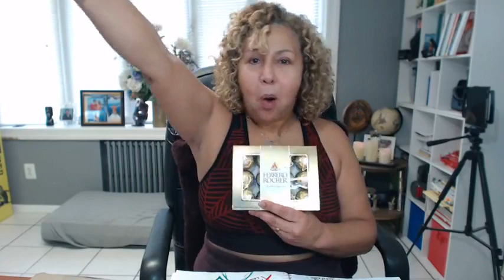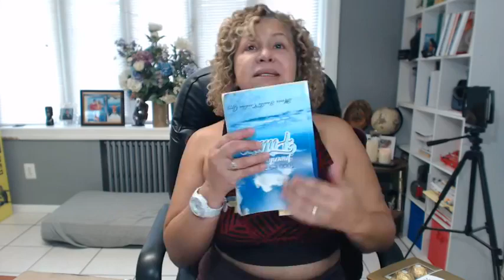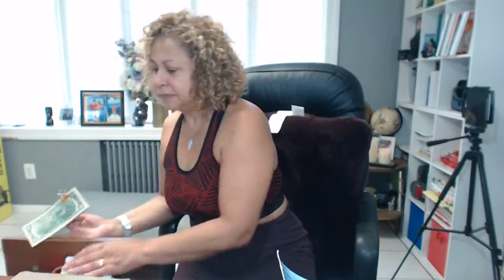Reto45Dias VDSPLN Dia 13 👌La Mejor Estrategia Para Tener Disciplina⏰️✅️ 👀👀